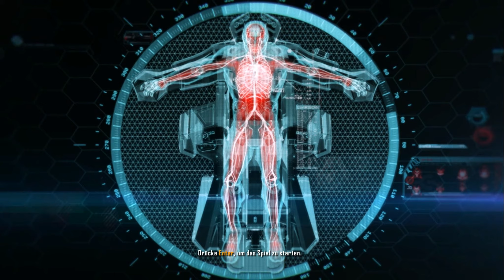Let's Play Crysis 3 - 015 [Deutsch - HD] System X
«Navy's Let's Play's»

Folge 013 - Finden und Zerstören

Über diese Folge:

System X. Ich wusste es. Alpha Cell. Der, war die Energiequelle für das System X. Jetzt ist er Frei. Jetzt, sind wir erledigt, ausser wir stoppen den, ich, stoppe den!

«CRYSIS 3»
Entwickelt von EA Games (2013).

Kommentiertes Gameplay von NavysDE (2013).